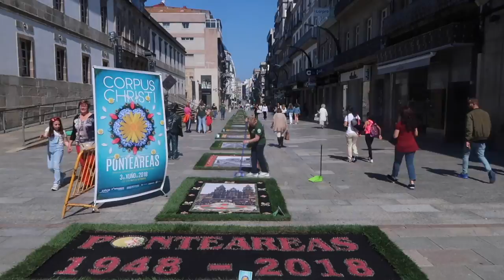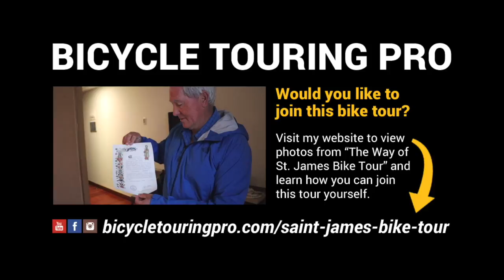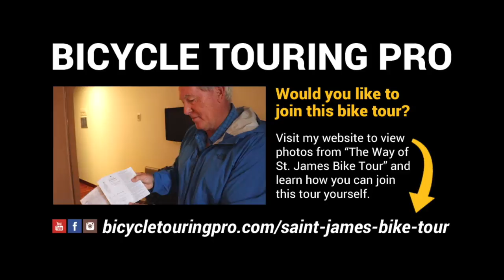Bicycling the Camino to Santiago de Compostela - FULL MOVIE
Learn how you can join "The Way of St. James Bike Tour" by visiting my

If this looks like a bicycle tour you might enjoy, consider booking your own tour today with Top Bike Tours Portugal

Or you might be interested in the "Silver Coast Bike Tour," which is a super flat and easy bicycle touring holiday along the central coast of Portugal

To learn more about Top Bike Tours Portugal and book your own cycling holida, please visit their official